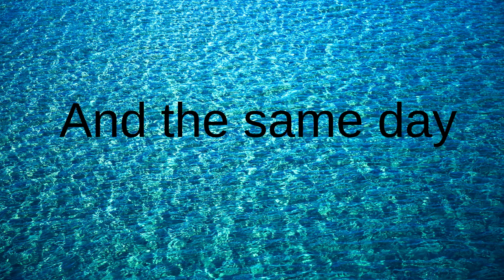Another busy day ;)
Another busy day with all my fauna, looking after wife and like everyone else enjoying life! Peace boys and girls ;)